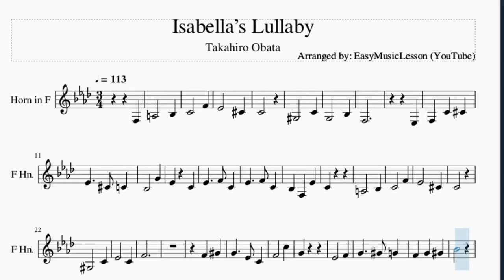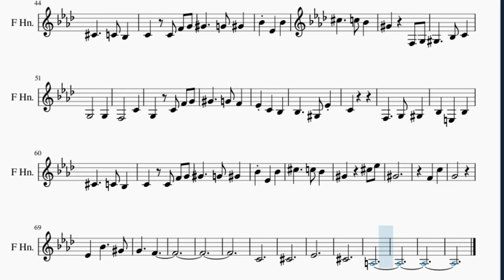Horn Sheet Music: How to play Isabella’s Lullaby by Takahiro Obata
Here is a sheet music/tab video on the song Isabella’s Lullaby by Takahiro Obata on the horn. A horn sheet music arrangement which is transposed to notes that are easily played by horn, for the song Isabella’s Lullaby by Takahiro Obata.

EasyMusicLesson2 teaches you to play the your favorite instrument, through well-arranged sheet music so that you too can learn how to play Isabella’s Lullaby by Takahiro Obata on the horn as fast as you can. A horn sheet music with backing tracks to help your play the song better.

Chords of Horn arrangement:
Bb Maj   Eb Min   Bb Maj   Eb Min   Bb Min   Ab Maj   Gb Maj
F Min   Eb Min   Db Maj   Gb Maj   F Min   Eb Min   F Min   Eb Min
F Min   Bb Maj   Eb Min   Bb Maj   Eb Min   Bb Min   Ab Maj
Gb Maj   F Min   Eb Min   Db Maj   Gb Maj   F Min   Eb Min
F Min   Gb Maj   Eb Maj   F Sus 4   F Sus 4   F Maj   Gb Maj
Ab Maj   F Min   Bb Min   Eb Min   F Maj   Bb Min   Db Dom 7
Gb Maj   Ab Maj   F Maj   Bb Min   Eb Min   F Min   Eb Maj
F Maj   Gb Maj   Ab Maj   F Min   Bb Min   Eb Min   F Maj   Bb Min
Db Dom 7   Eb Dom 7   Eb Min   F Maj   Bb Min   Eb Min   Eb Min
F Min   F Min   Bb Maj   Eb Min   Bb Maj   Eb Min   Bb Maj
Eb Min   Bb Maj

Melody notes of Horn:
F3 A3   Bb3
C4   F4
Eb4   Db4
C4
Ab3   C4
G3   Bb3
F3
Eb3
F3 C4 Db4
Eb4   Db4 C4
Bb3   G4
Eb4 C4
C4
A3   Bb3
C4   F4
Eb4   Db4
C4
Ab3   C4
Eb4   C4
F4
F4 Ab4
G4   Eb4 C4
F4   C5
G4
Eb4   F4
Bb4
G4
C5
C4
F3   G3 Ab3
Bb3 E3 Bb3
Bb4 Eb4 Bb4
Db5   C5 Bb4
Ab4 F3 G3
Ab3   Bb3 C4
G3   G3
F3   C4
G3 C4 F4 G4
C4
F3   G3 Ab3
Bb3 E3 Bb3
Bb4 Eb4 Bb4
Db5   C5 Bb4
Ab4 Db5 Eb5
Ab4
F4 C5
G4
Eb4 Bb4   Ab4
G4   F4
C4
Db4
Eb4
Db4
A3